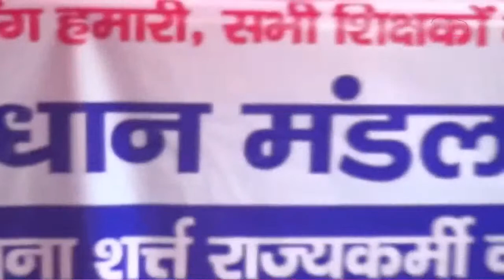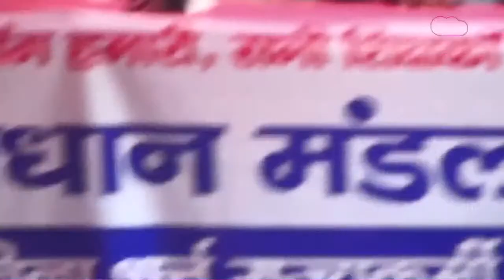Teacher Protest के बीच BSTA महासचिव पूर्व सांसद Shatrughan Prasad Singh का भाषण VIRAL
बिहार में संविदा टीचरों को राज्यकर्मी का दर्जा देने की मांग को लेकर पूर्व सांसद सह bsta महासचिव शत्रुघ्न प्रसाद सिंह ने पटना में हल्ला बोला। उनका ये भाषण सोशल मीडिया पर वायरल है. वे शिक्षकों में जोश भरते नजर आ रहे हैं.